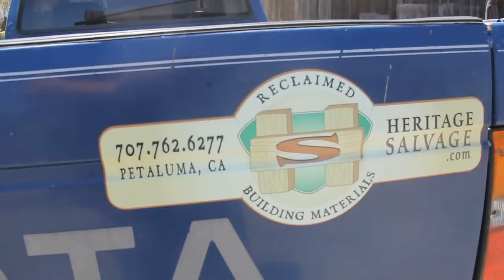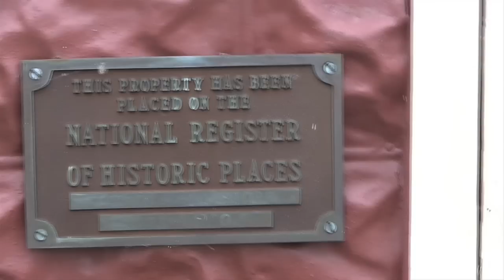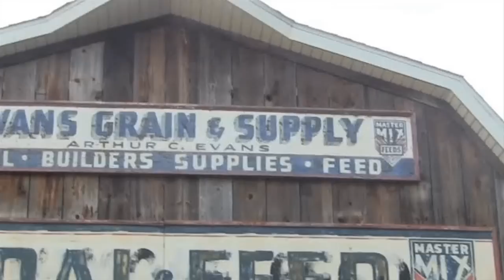Reclamation Road - A reality Show 7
In this Bugster Cronkite narrated look back at the first 8 weeks of Reclamation Road, we dumpster dive, make a "B" movie, wrangle with the Amish, have a tug of war with a barn, fire off canons and salute the country! next week we go back to Lloyd Kahns